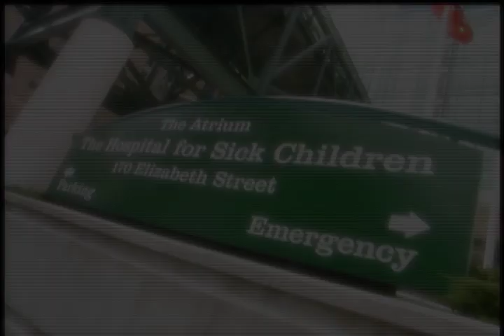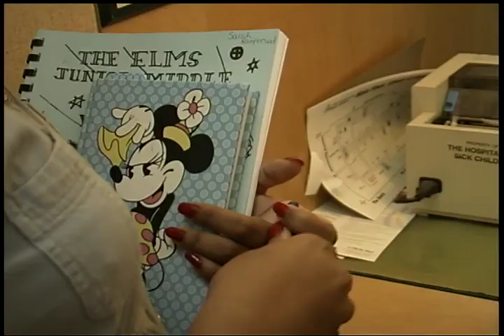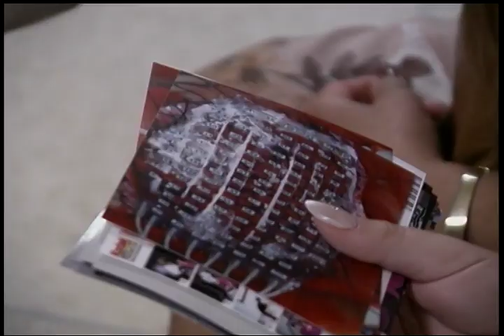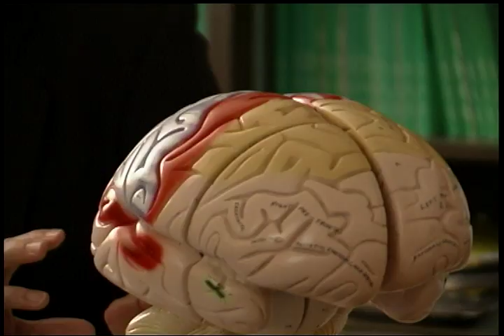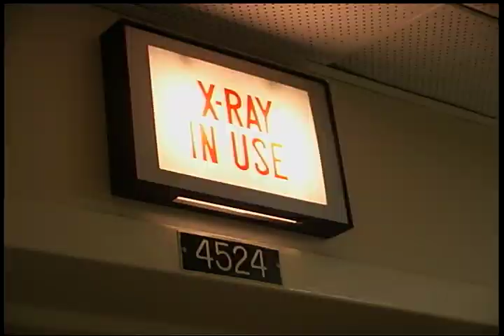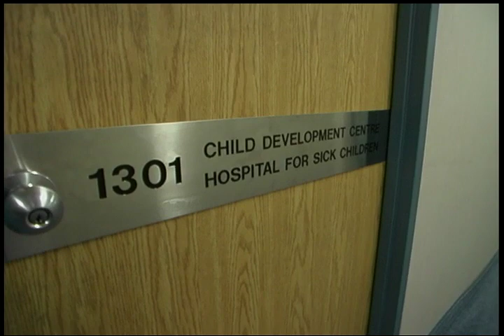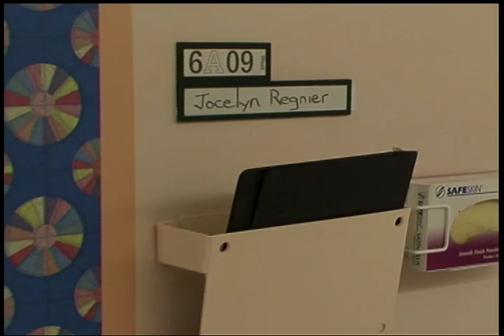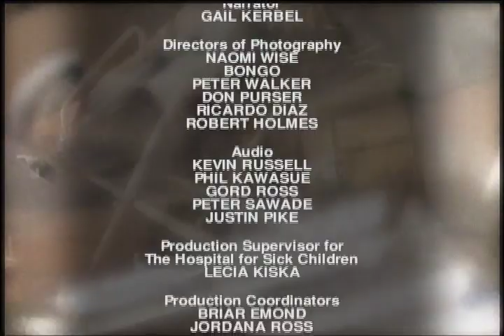Little Miracles | Season 1 | Episode 7 | Sarah’s Seizures & Jocelyn Sees Daylight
Watch Little Miracles Season 1 Episode 7 Sarah’s Seizures & Jocelyn Sees Daylight on Breakthrough Entertainment

Sarah, a young teenager suffering from severe epilepsy, undergoes invasive testing to determine if she is a candidate for surgical treatment to help control her seizures. The good news is that Jocelyn is not rejecting her new heart; the best news is that she can finally leave the hospital. Ordinary kids. Extraordinary stories.